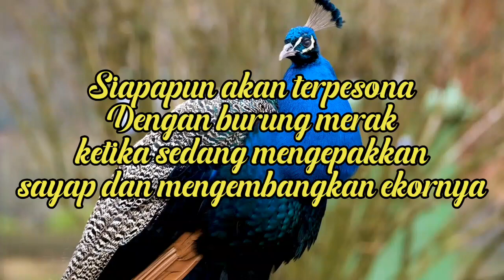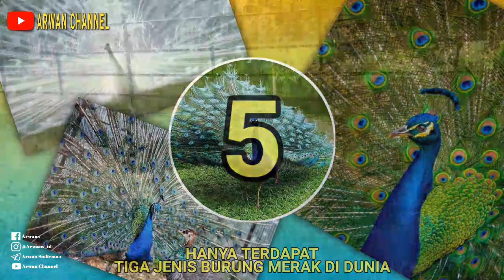SUDAH TAU KAH ? Beberapa fakta unik Burung merak yang belum kamu ketahui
Beberapa fakta unik Burung merak yang belum kamu ketahui cara mengenal burung satwa alam trik mengetahui tentang hewan mamalia tips mengenal burung merak pelestarian burung merak di ujung timur pulau Jawa cara merawat burung merak cara memelihara Burung merak
cara mengetahui jenis burung,cara memelihara Burung yang benar, trik merawat burung,

Ksjdjrirjdkdjdodutwgevdkdbskd